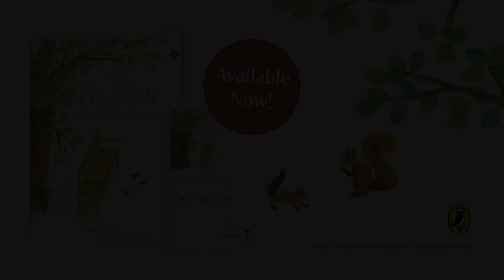The Bench by Meghan, The Duchess of Sussex | Book trailer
The Bench, the new children’s book on sale today from Meghan, The Duchess of Sussex, and illustrator Christian Robinson, read by the author, touchingly captures the evolving and expanding relationship between father and son and reminds us of the many ways that love can take shape and be expressed in a modern family. The Bench gives readers a window into shared and enduring moments between a diverse group of fathers and sons—moments of peace and reflection, trust and belief, discovery and learning, and lasting comfort. Watch to see Christian Robinson’s beautiful watercolors come to life, reflecting the beauty of a father’s love through a mother’s eyes. With a universal message, this thoughtful and heartwarming read-aloud is destined to be treasured by families for generations to come. Pick up your copy today just in time for Father’s Day. On sale now wherever books are sold.